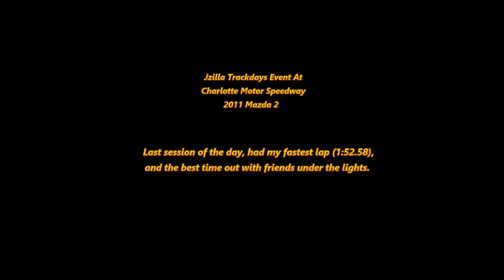Under the Lights with Jzilla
Last session under the lights at Charlotte motor speedway with my favorite trackday group  Jzilla!

Great time and awesome under the lights.  First time at the track, but I think I figured it out pretty well.  1:52.58 was my fastest.  Not bad for 100hp at the crank.  Fast in the infield, but so slow around the oval.  Lots of fun.